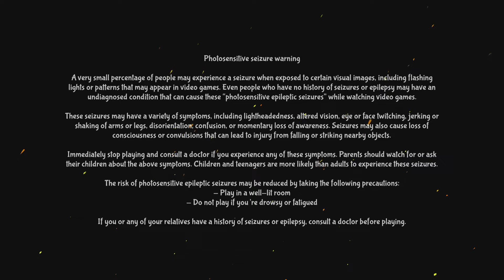GraviFire for the Sony PlayStation 5